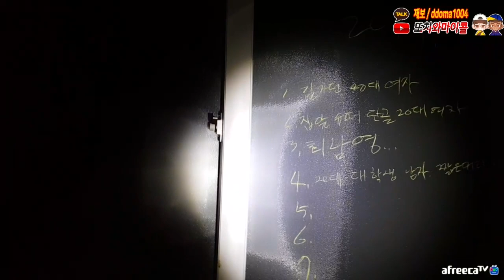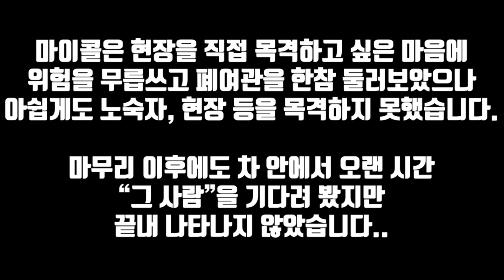다들 조심하세요.. 무서워서 X될뻔 했습니다..